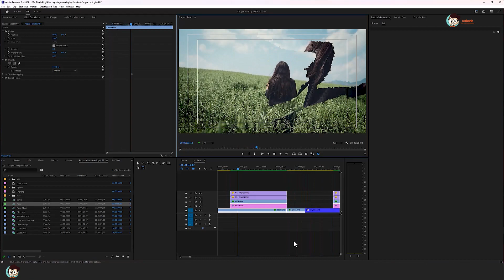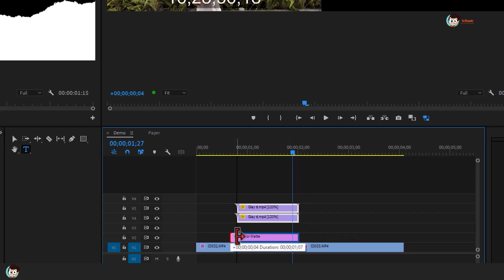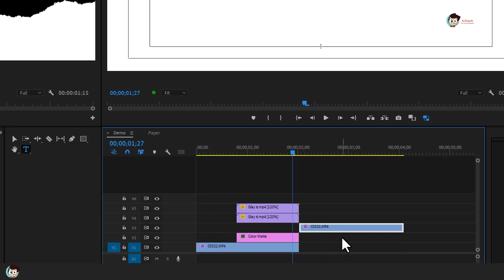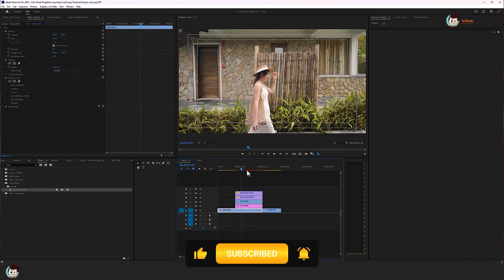12 Hiệu Ứng Chuyển Cảnh Xé Giấy Premiere Pro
Cùng Tú Thanh Blog tìm hiểu 12 Hiệu Ứng Chuyển Cảnh Xé Giấy trong Premiere Pro. Học dựng phim bằng Adobe Premiere với Tú Thanh.

🔥Tham gia khóa học Quay - Dựng video cơ bản với Tú Thanh tại Hà Nội

✌️My Gear:✌️
➡Sony a6300
➡Sony A7
➡Sony A7III
➡Sony 90 2.8G Macro
➡Mavic Air
➡Rode Pro Mic
➡Ronin S
➡Ronin RS2